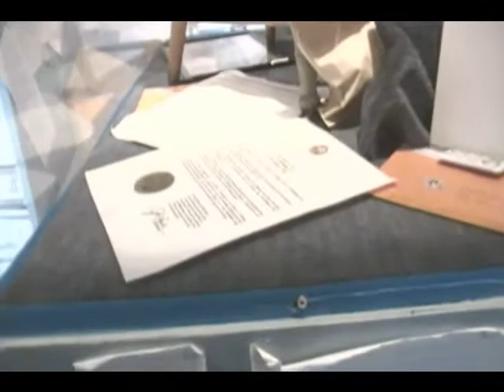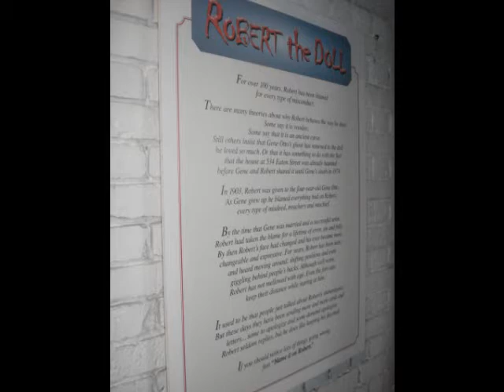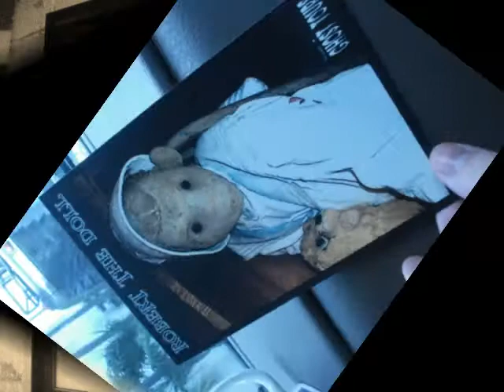Robert the Doll